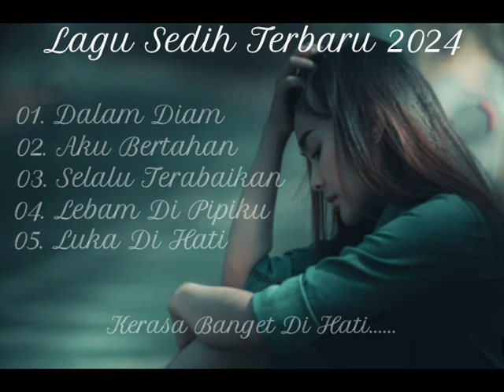Kumpulan Lagu Sedih Menyayat Hati Terbaru 2024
Deskripsi Channel

Apakah Anda sedang mencari musik gratis untuk digunakan sebagai backsound dalam video Anda? Semua musik yang tersedia di channel ini cocok untuk berbagai jenis konten, mulai dari vlog, video tutorial, presentasi, hingga proyek kreatif lainnya.

**Fitur Utama:**
- Beragam genre mulai dari chill, lo-fi, cinematic, hingga musik upbeat yang energik.
- Kualitas audio terbaik untuk meningkatkan kualitas video Anda.
- Bebas digunakan dalam proyek non-komersial.

**Jangan Lupa:**
👍 Like video ini jika bermanfaat!
💬 Komentar di bawah untuk request genre atau suasana musik tertentu!

Componen
🎤✅ Male Vocal Arga
🎤✅ Female Vocal Melinia

**Licensing Info:**
Semua musik di video ini dilisensikan di bawah Creative Commons Attribution atau bebas dari atribusi, artinya Anda dapat menggunakannya tanpa perlu memberikan kredit, tetapi selalu cek deskripsi setiap track untuk detail lebih lanjut.

✅ Monetisasi Bersahabat jika anda menggunakan musik dari channel youtube Ragana Mere.

Terima kasih telah mendukung channel kami. Selamat berkarya dan semoga video Anda semakin keren dengan musik dari kami!